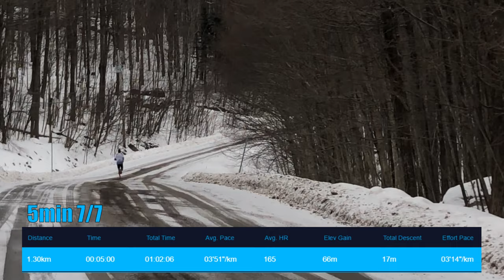7 x 5min séance au seuil en montée (Préparation course en montagne)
Vidéo de mon entraînement d'intervalles en montée au mont Shefford. L'objectif de la séance était de rester en bas de mon seuil anaérobie (dans mon cas autour de 172bpm). Gros merci à Elliot pour avoir été là derrière la caméra!